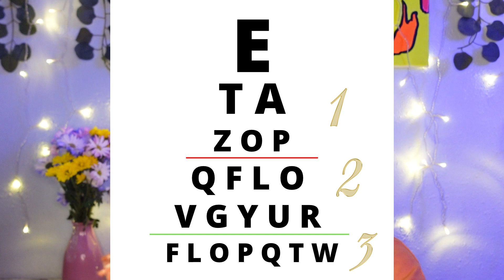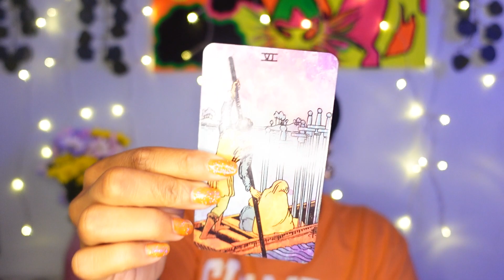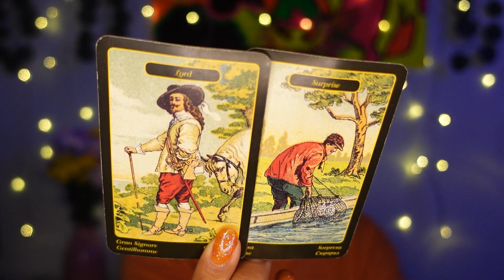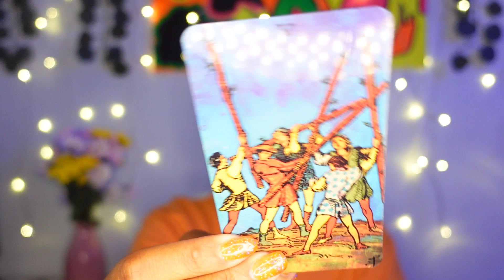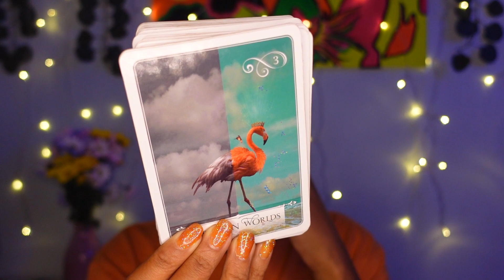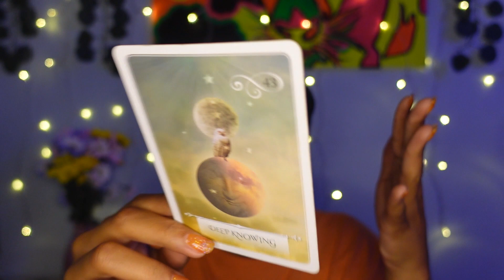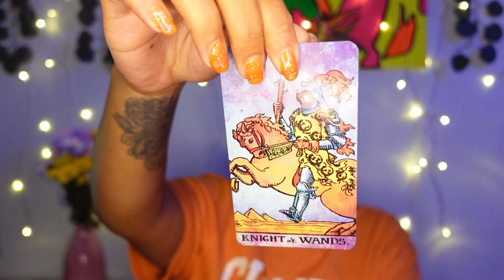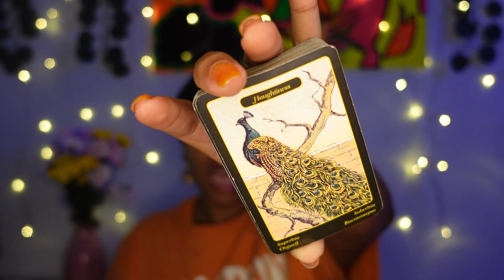pick a card 🔮 EYE EXAM 🔍 how accurate is your vision 🎯⁉️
——— ✨🧚🏽‍♀️🤲🏽time stamps🤲🏽🧚🏽‍♀️✨———

“tarot wit’ tay, what’s the intro song?”
my cover of HER - take you there

Remember general readings are NOT for everyone. Do not try to force what is not meant to fit because you are only hurting yourself with false truths.

⚠️⚠️⚠️⚠️⚠️ i mostly align with the theory of omnism, there is validity in ALL belief systems associated with good intentions. you will hear me speak of God and Christ (consciousness) the most because that is the path that awakened ME to see beyond the 3D. if you are offended by my beliefs, that is a concern of your own shadows to deal with.

GENERAL READING 🌞✨🌻🥂
energy cleanse / @00:17
groups / @00:33

group three / @

Decks used:
watercolor rider waite tarot
black moon astrology cards
numinous astro deck
archetype cards

——— My Music ———

——— About me ———

sun: ARIES ♈️
moon: AQUARIUS ♒️
rising: VIRGO ♍️

   Please note that tarot is sacred and is not to be used as a tool to control nor manipulate.
As with any spiritual guidance, whether it be a book, preacher, or group, be mindful of who you allow to read and speak unto your energy. Be discerning of the messages you receive from anyone and above all take it to the Lord to know that the message is yours.
   Tarot is NOT a replacement for therapy or counseling. Do not feed yourself false promises for this is only hurting you more than it is helping. If you have a feeling that you are struggling with something that is beyond what tarot messages can provide do not be afraid to seek counsel from a professional. I encourage you to do so.
   Tarot, like anything, can become an addiction to pacify much larger issues within our lives, so be honest with yourself about it’s place in your life by asking yourself these questions:
- Is tarot truly helping me to evolve?
- Does tarot place me in front of the mirror to help me see where I can become a better version of myself?
- Does tarot boost my confidence in a positive way that allows me to be a positive influence in my own life as well as the lives of others?
   Always remember, no matter what any reading tells you, you are in control of your destiny through your own relationship with The Most High and Divine powers.

I love you all so much and want nothing but the best for your evolution 🐛🔜🦋

~ 🙏🏽 Namaste 🙏🏽 ~

——— 📌business or general inquires📌 ———